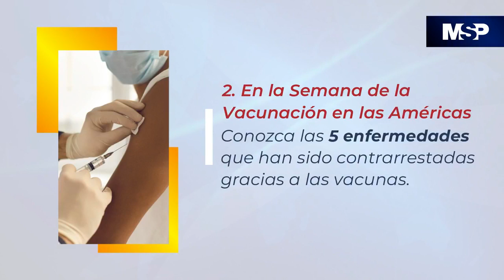Lo mejor de MSP 23 de abril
[ResumendelDía] Lo más destacado del día en temas de salud y medicina lo encuentra en MSP de forma oportuna.